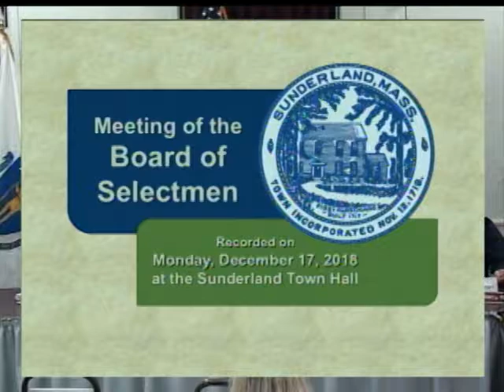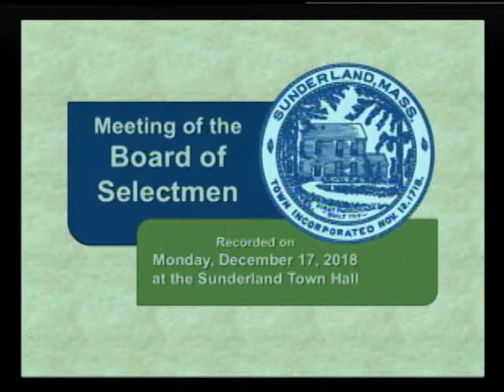Sunderland Selectboard - December 17, 2018